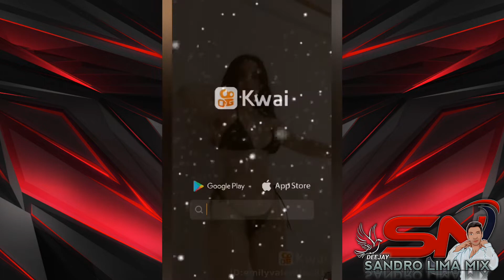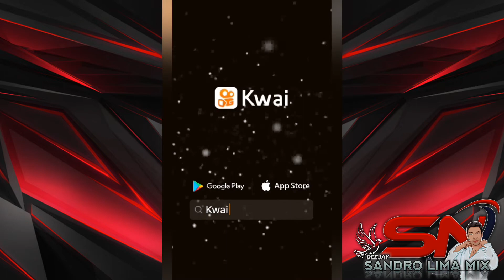DJ SANDRO LIMA MIX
DJ SANDRO LIMA MIX TV
 NO YOUTUBE TV DJ SANDRO LIMA MIX VÍDEOS